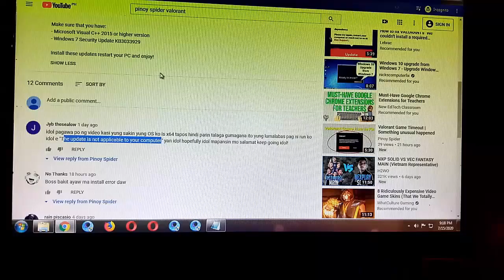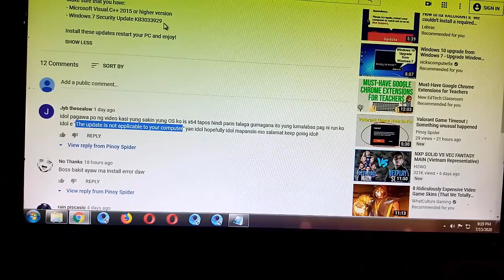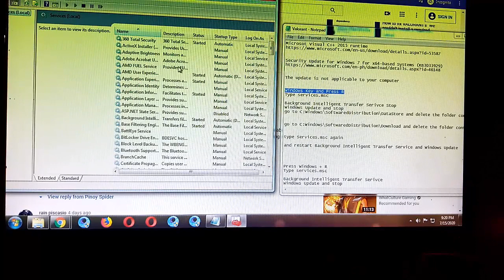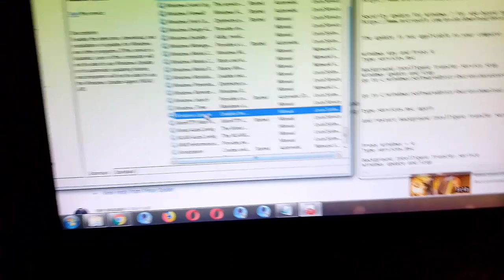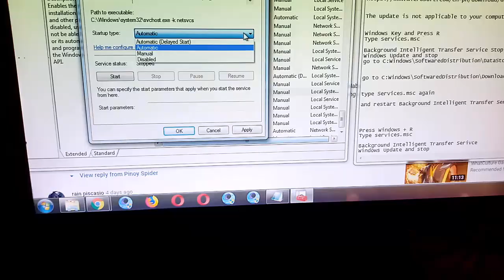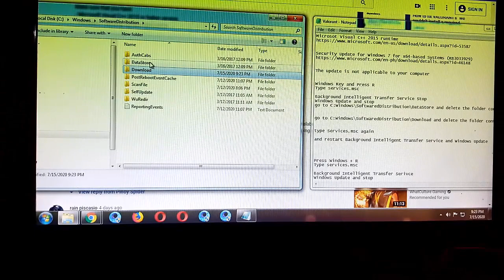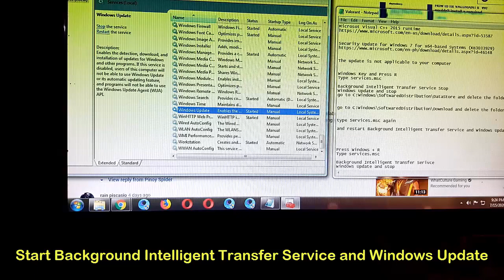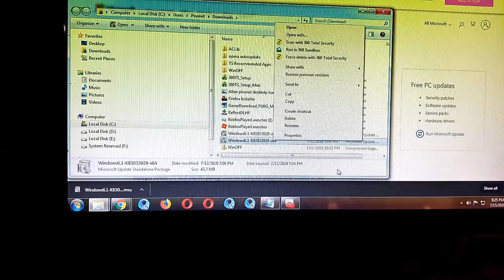Can't Install Vanguard "The Update is Not Applicable to your Computer"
How to fix The Update is Not Applicable to your Computer for windows 7